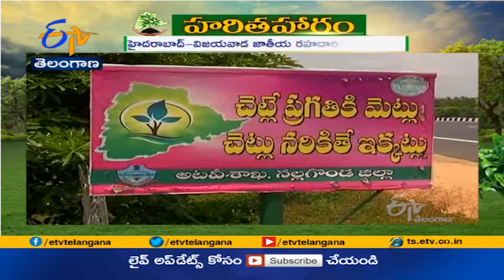Haritha Haram | Roadside Planting Turns Green | at Hyderabad Vijayawada National Highway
హరితహారంలో భాగంగా నాటిన మొక్కలతో... హైదరాబాద్-విజయవాడ జాతీయ రహదారిపై పచ్చదనం తాండవిస్తోంది. రహదారికి ఇరువైపులా కనువిందు చేస్తున్న వృక్షాలు... ప్రయాణికులకు ఆహ్లాదకర వాతావరణాన్ని కల్పిస్తున్నాయి. కొన్నిచోట్ల మెుక్కల పెంపకం సరిగ్గా నిర్వహించడం లేదనే విమర్శలు వినిపిస్తున్నాయి.
Etv Telangana